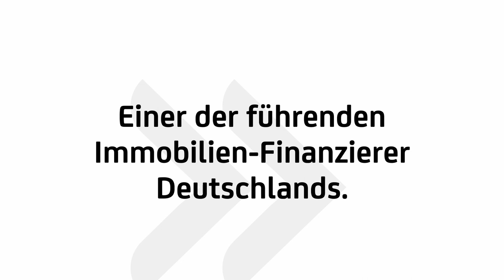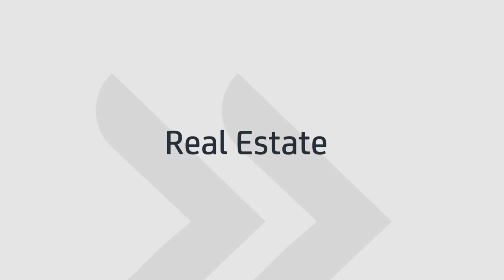HVB Commercial Real Estate Kundenprojekte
Ein starker Partner für viele wegweisende Immobilienprojekte – mehr dazu hier im Video.

Empowering Communities To Progress.

Die HypoVereinsbank ist Teil der UniCredit, einer paneuropäischen Geschäftsbank mit einem einzigartigen Angebot in Italien, Deutschland sowie Zentral- und Osteuropa.